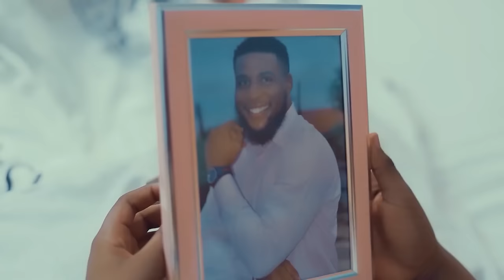CONFIANCE TRAHIE | NOUVEAU FILM ROMANTIQUE VIENT DE SORTIR SUR YOUTUBE -FILMS NOLLYWOOD EN FRANCAIS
Un film nigérian en français Avec: Mike Ucheghu, Onyie Dorcas, Isaac Fred A

French Broken Shelf